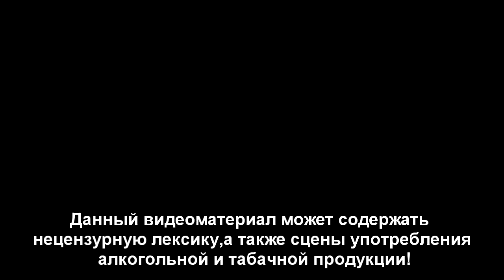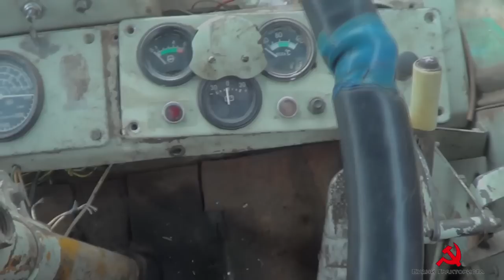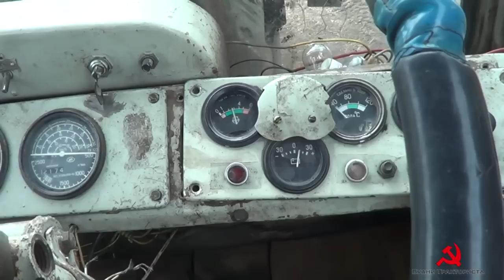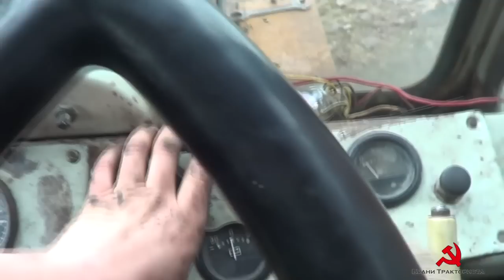Ремонт поворотного цилиндра на моём тракторе ХТЗ Т-150К.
10 апреля 2015 года, 28 рабочий день 2 сезона, "Дневника Тракториста".
Занимаемся переборкой рулевого-поворотного цилиндра на тракторе Т-150К, в связи с его сильной течью масла. Меняем полностью все уплотняющие резинки на нем, а так же меняю подтекающий шланг на прибор давления масла в двигателе.